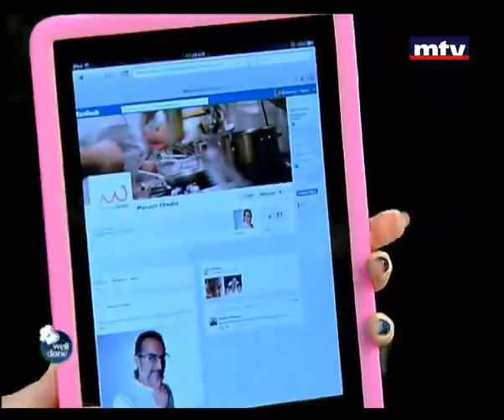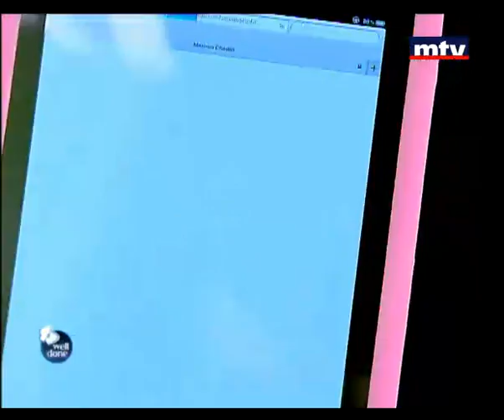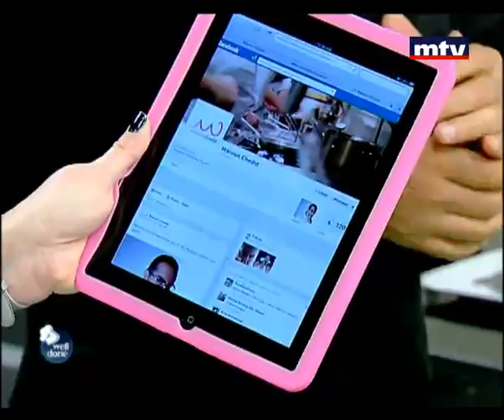Welldone - Chicken Club Sandwich 23/10/2012